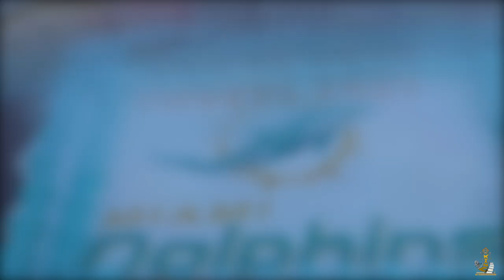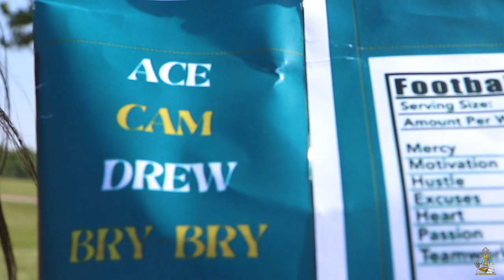Southern Maryland Youth Flag Football League (S.M.Y.F.F.L) Mites MIAMI DOLPHINS 2023 SPRING HGHLTS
Shot & edited by @king16productions